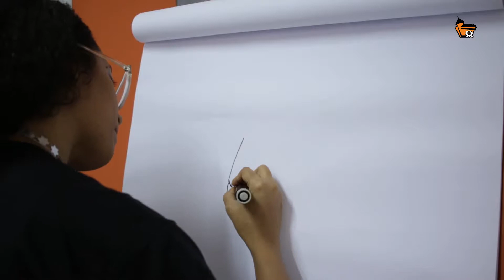Curso de Férias: Arte para Crianças com Flávia Carvalho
Impulsionar o interesse da criança pelo fazer artístico, estimular a criatividade, aprimorar o olhar desenvolvendo suas habilidades artísticas. O curso abrange desenho, pintura, formas geométricas para a construção de objetos, pessoas e criaturas.

Data: 16 a 25 de julho
Horário: 13h30min ás 16h30min
Pré-requisito: nenhum
Faixa Etária: 07 a 12 anos

Dúvidas?